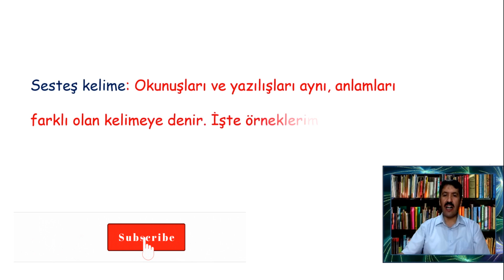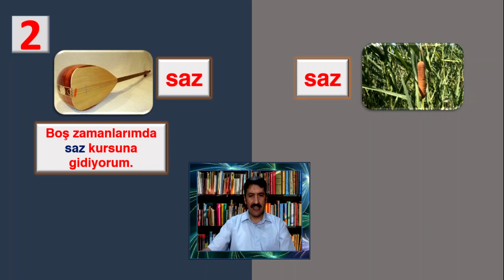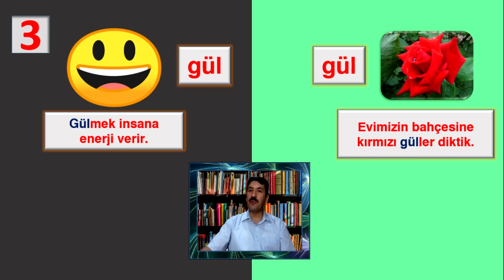Learn Turkish : Homonymous_A2-1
In this vedo, I tried to explain the homonymous words with visuals for foreigners who want to learn Turkish.

Can you write the sample sentences in the comment section?

"Gülmek sana yakışıyor.
Bahçevan gülleri budadı". gibi.